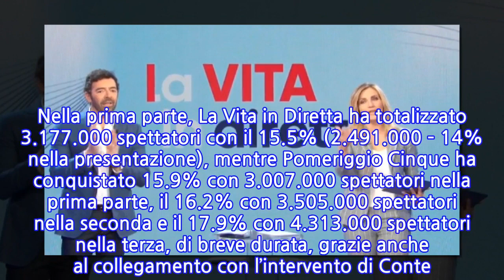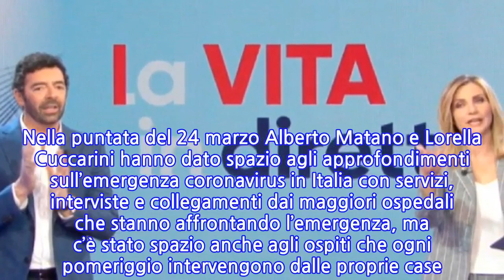Enrica Bonaccorti in collegamento a ”La vita in diretta”. L’occhio dei...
La Vita in Diretta condotta da Lorella Cuccarini e Alberto Matano perde la sfida degli ascolti contro Pomeriggio Cinque di Barbara D’Urso. Complice l’approfondimento sul Coronavirus, dopo aver guadagnato la supremazia nel pomeriggio, il 24 marzo il programma Rai è ‘caduto’ grazie anche alla scelta di non mandare in onda il discorso del premier Giuseppe Conte, che invece ha fatto schizzare il programma condotto da Carmelita. Nella prima parte, La Vita in Diretta ha totalizzato 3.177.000 spettatori con il 15.5% (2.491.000 – 14% nella presentazione), mentre Pomeriggio Cinque ha conquistato 15.9% con 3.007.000 spettatori nella prima parte, il 16.2% con 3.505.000 spettatori nella seconda e il 17.9% con 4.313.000 spettatori nella terza, di breve durata, grazie anche al collegamento con l’intervento di Conte. Nella puntata del 24 marzo Alberto Matano e Lorella Cuccarini hanno dato spazio agli approfondimenti sull’emergenza coronavirus in Italia con servizi, interviste e collegamenti dai maggiori ospedali che stanno affrontando l’emergenza, ma c’è stato spazio anche agli ospiti che ogni pomeriggio intervengono dalle proprie case. Collegata via Skype con la Cuccarini, Enrica Bonaccorti ha raccontato della sua vita in quarantena ma l’occhio dei telespettatori è caduto su un particolare della casa che ha lasciato tutti di stucco. La conduttrice ha parlato della sua quarantena spiegando che sta vivendo questo momento in maniera molto serena perché ha una casa grande e la possibilità di prendere anche una boccata d’aria nel cortile del condominio. Mentre chiacchiera, anche Lorella Cuccarini si accorge che alle sue spalle c’è un albero di Natale con tanto di lici accese. Enrica Bonaccorti spiega di non averlo mai tolto. “L’ho lasciato lì oltre il periodo natalizio ed è rimasto lì, ci resterà fino a quando tutti torneremo felici. Le luci mi tengono compagnia ma sono anche per la speranza che tutto passi il prima possibile.   “Lo toglierò quando tutti saremo felici, spero prima del prossimo Natale”, scherza la conduttrice durante la diretta con Lorella Cuccarini. “Enrica Bonaccorti che tiene l’albero di Natale tutto l’anno sono io! Mi sono sempre vergognato di dirlo!”, si legge su Twitter. “LaVitaInDiretta Enrica Bonaccorti ha l’albero di Natale…ancora”, “Ma Enrica Bonaccorti con l’albero di Natale? Siamo a marzo”.
INFORMATION
• Source: caffeinamagazine